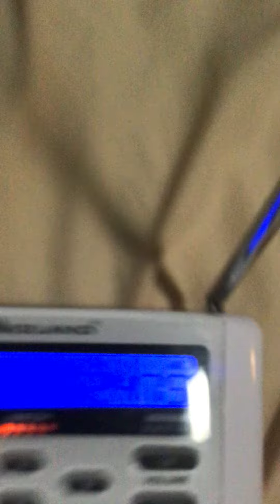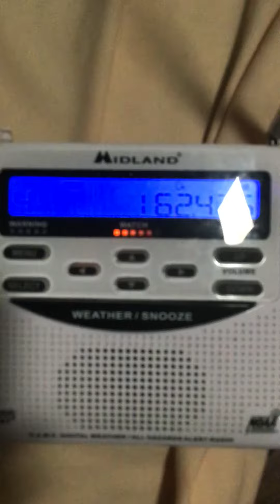Severe Thunderstorm Warning EAS#49